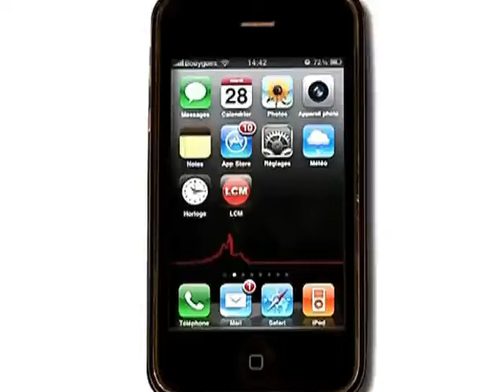Handicap: nouvelle campagne de l'APF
Entretien avec Mireille Fouqueau, présidente de l'Association des Paralysés de France des Bouches-du-Rhône.

Sites webs/blogs, copiez cette vidéo avec le bouton "Intégrer" !